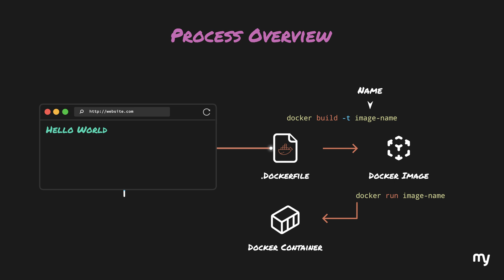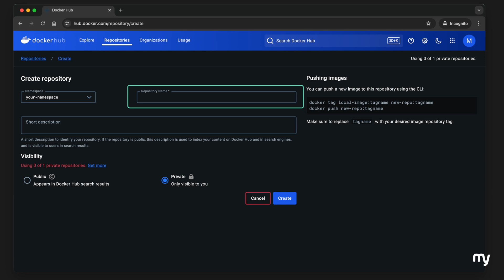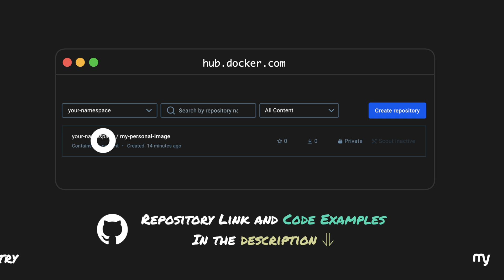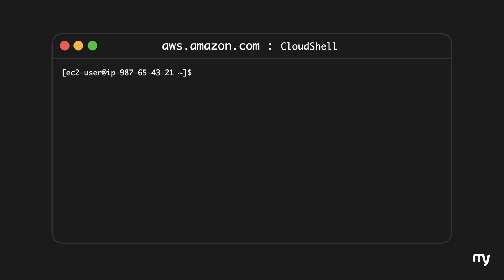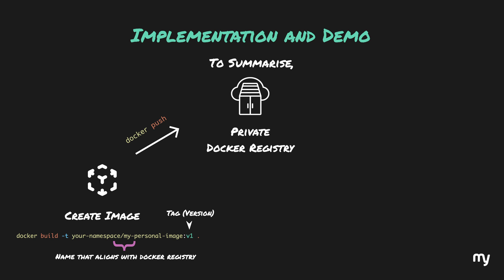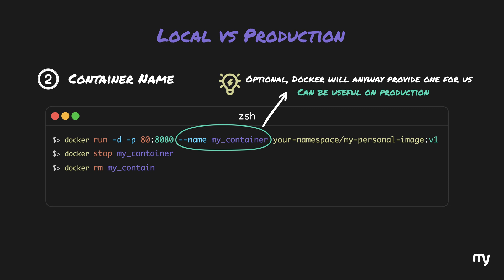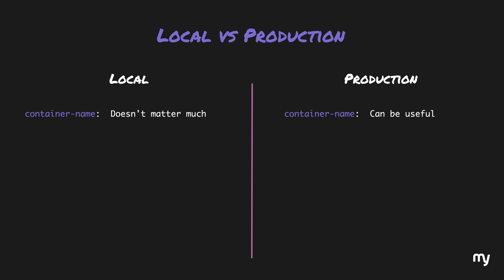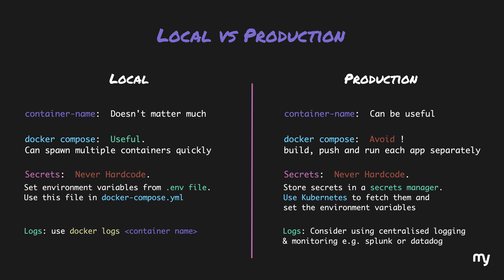How to Deploy Docker on AWS | Production vs Local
Ever built a Docker image and thought, "Now what? How do I get this running in the real world?". In this video, we will learn to deploy a docker image on production step-by-step in AWS EC2 Instance.

▬▬▬▬▬▬ TIMESTAMPS  ▬▬▬▬▬▬
00:00 Intro
01:02 Production Deployment Process
02:57 Getting a Docker Registry
03:20 Implementation & Demo
07:27 Production vs Local